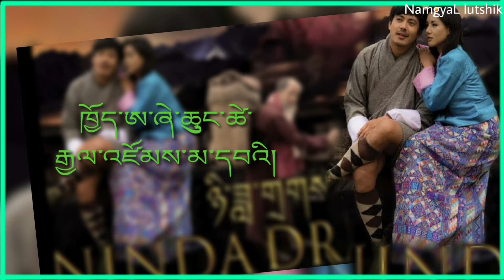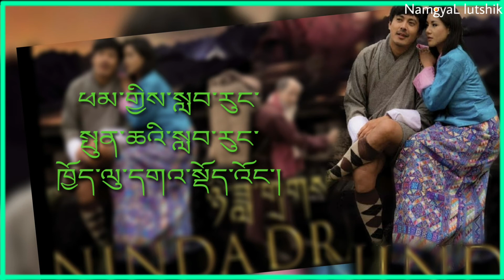nahing mathong _ ན་ཧིང་མ་མཐོང་ (lyrics) video karma phuntsho & tshering yangdon movie Ninda drakpa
movie Ninda drakpa other song

link